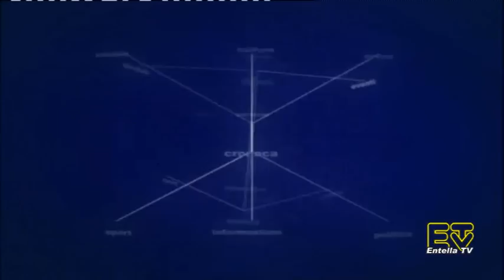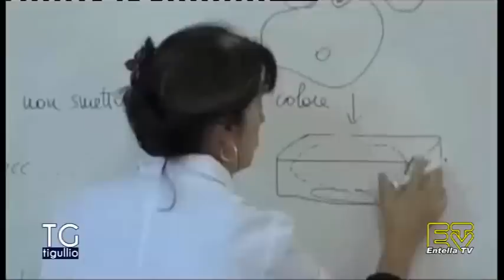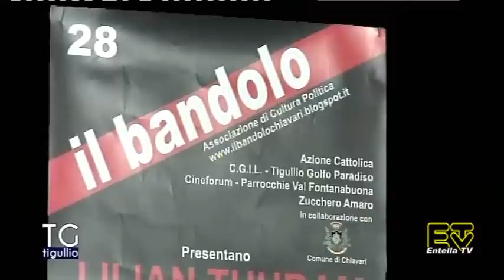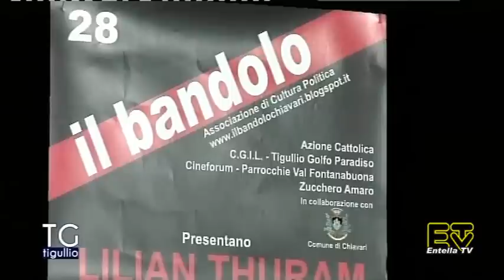TG Tigullio 24 Gennaio 2014